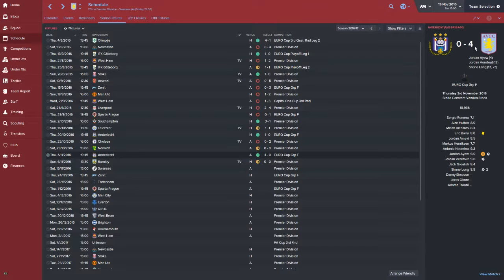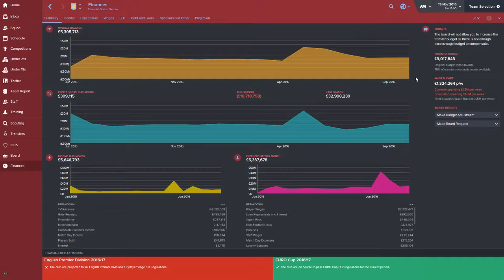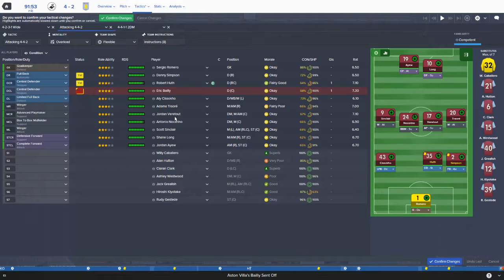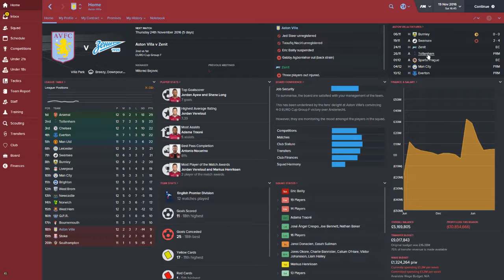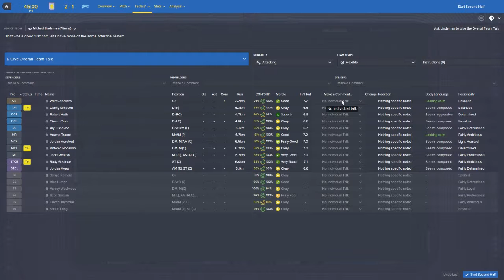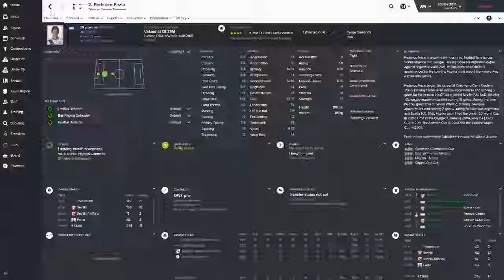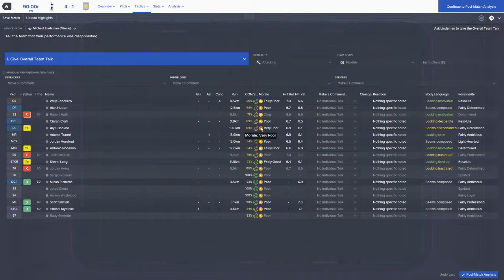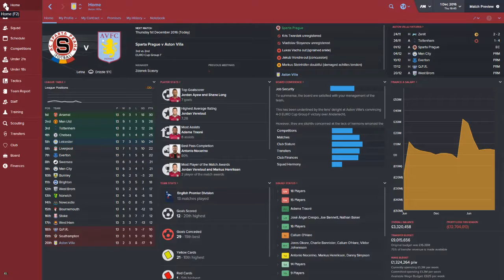FM 2016 Aston Villa Survival Challenge S2 #4